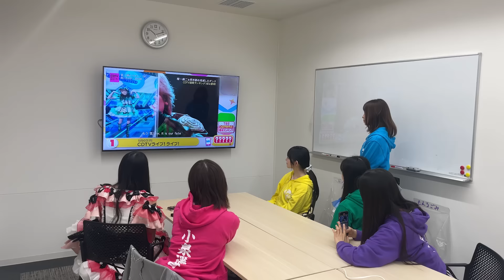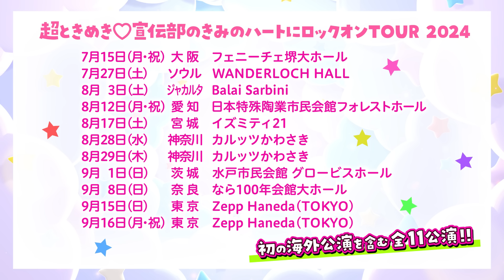【始球式⚾️】PayPayドームでかなみんが始球式に挑戦❕🔥🦅🦁 / epi.278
TikTok総再生回数7億回突破❣️
「君に振られて最上級にかわいいの！」
シンガーソングライター コレサワ作詞作曲の最上級にかわいい失恋ソング😢💔🎵！

🎤行くぜ！超ときめき♡宣伝部 at さいたまスーパーアリーナ
　〜超ときめきクリスマス〜 🎅✨
みなさんぜひ遊びにきてください♡

🧡𝐍𝐞𝐰𝐒𝐢𝐧𝐠𝐥𝐞「最上級にかわいいの！」
[🎧] 𝐋𝐢𝐬𝐭𝐞𝐧 & 𝐃𝐨𝐰𝐧𝐥𝐨𝐚𝐝

🩵辻野 かなみ（つじの かなみ）
💜杏 ジュリア（あん じゅりあ）
❤️坂井 仁香（さかい ひとか）
🩷小泉 遥香（こいずみ はるか）
💛菅田 愛貴（すだ あき）
💚吉川 ひより（よしかわ ひより）

♡Members♡
💙Kanami Tsujino (Cho Tokimeki♡Blue)

✧✦✧ Special Thanks 10 Million views ! ✧✦✧

［🎧］Listen & Download「SUKI! English ver. / Korean ver.」Listen & Download